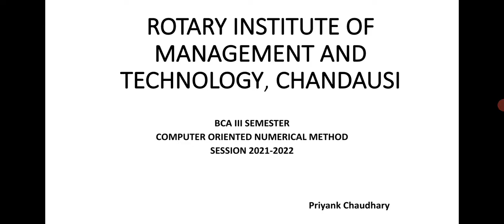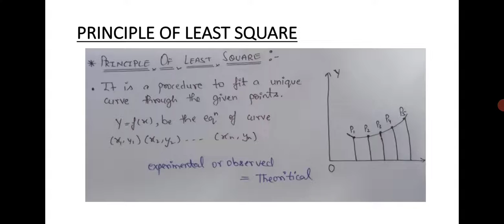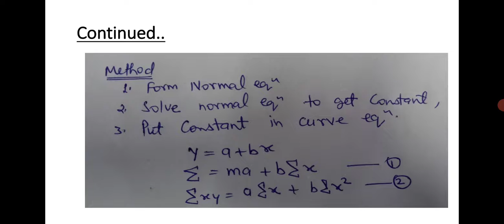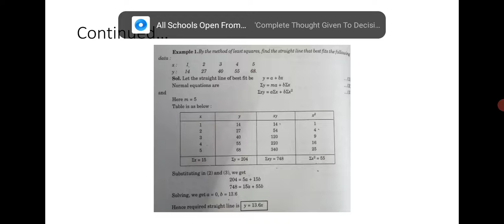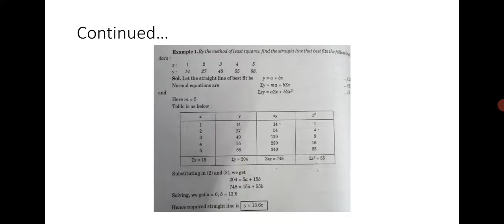BCA III Sem : Principle of Least Square